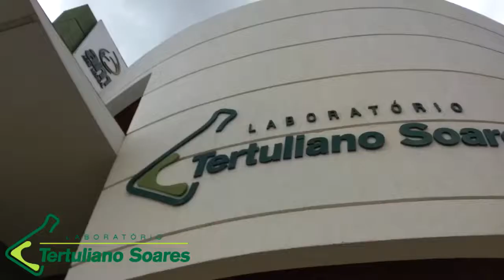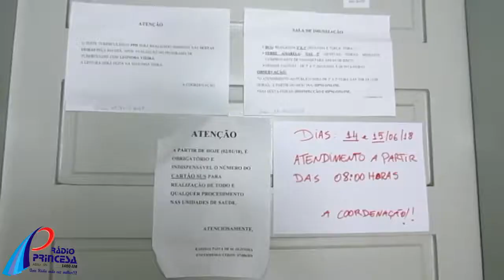Após baixa procura, campanha de vacinação contra gripe é novamente prorrogada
O Ministério da Saúde anunciou, que a campanha de vacinação contra a gripe terá continuidade até 22 de junho. O governo decidiu prorrogar a campanha devido ao baixo índice de comparecimento: 77% do público-alvo foi vacinado. O número é considerado baixo pela pasta, que estabeleceu como meta a cobertura de 90% dessa população, o que equivale a 54 milhões de pessoas. Desde o início da campanha, no dia 23 de abril, 42,6 milhões de pessoas foram vacinadas. A região Sudeste é a que possui menor cobertura até agora: 71% do público prioritário foi protegido. Na sequência, estão Norte (72%), Sul (81,3%), Nordeste (84%) e Centro-Oeste (91,4%). Em estados como Roraima, Rio de Janeiro, Rondônia e Rio Grande do Sul, a baixa cobertura vacinal é ainda mais preocupante. Neles, os percentuais chegam a 53,59%, 57,29%, 70,91% e 77,82%, respectivamente. Apenas Goiás, Amapá e Ceará ultrapassaram a meta de 90%. A notícia é da Agência Brasil. Segundo o Ministério da Saúde, podem receber a vacina pessoas a partir de 60 anos; crianças de seis meses a 5 anos; trabalhadores de saúde; professores das redes pública e privada; povos indígenas; gestantes; puérperas (até 45 dias após o parto); pessoas privadas de liberdade, inclusive adolescentes e jovens de 12 a 21 anos em medidas socioeducativas; além dos funcionários do sistema prisional. Em Assú onde cerca, de 77% do público alvo-foi vacinado, a ação ocorre sob a coordenação da enfermeira Kadidja Paiva que confirmou a prorrogação até o dia 22 de junho.